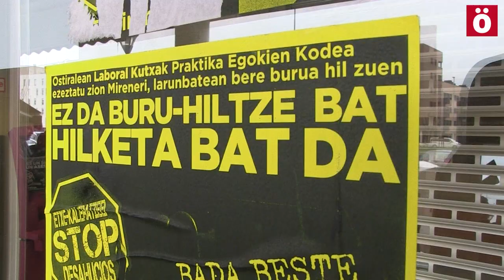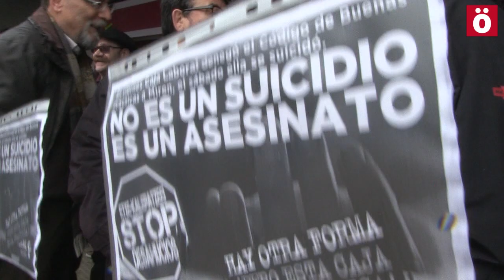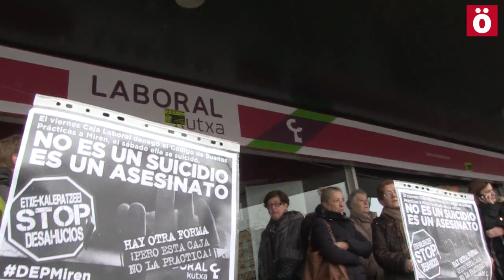DEPMiren Concentración ante Caja Laboral Buztintxuri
Decenas de personas se han concentrado ante las oficinas de Caja Laboral en Buztintxuri (Iruñea), para denunciar la muerte de la vecina de Antsoain Miren Peña, de 43 años, quien se ha quitado la vida tras ser despedida hace más de un año de Faurecia y haber recibido una carta de la entidad bancaria en la que se le denegaba la reestructuración de su deuda hipotecaria.